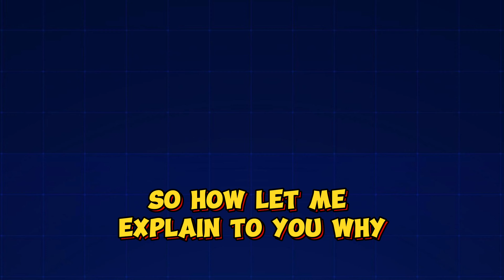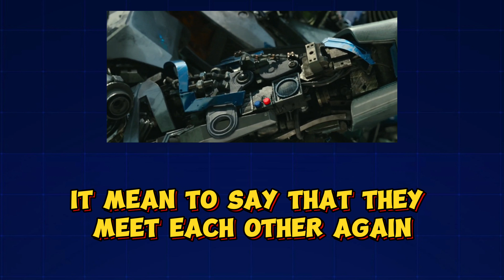How did Mirage able to know that he can turn himself into suit ?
Movie topic: Transformers: Rise of the Beasts

Production
companies

Skydance

Hasbro

Bay Films